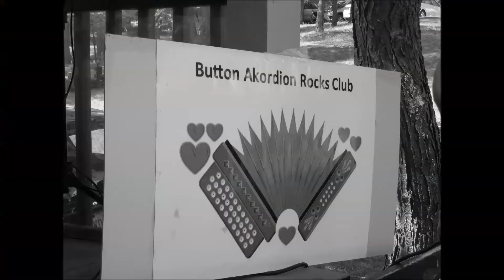AUG 4th 2019 @ LOVSKA FARMA OH MARRIANA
TOTTER MIDI THE POLKA MAESTERE SOLO LIVE- ZIVO